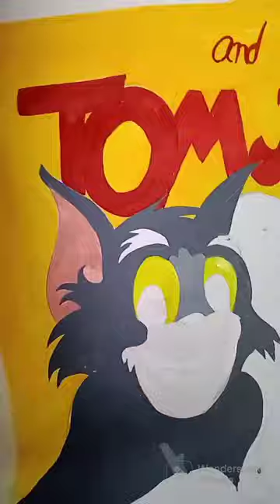Tom and Jerry drawing ...